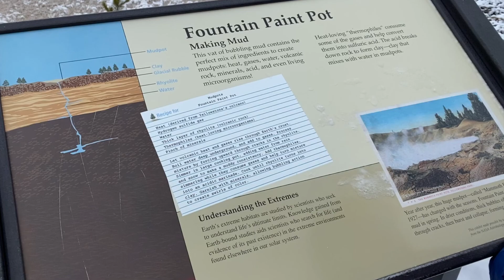Big sky Montana Snowmobile tour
The trip to Big Sky Montana had plenty of great snowy sites to see. Before going skiing we took a trip through the snow on snowmobiles to explore the wildlife around the are.

Hey y'all! I'm a full time real estate agent located west of Atlanta, in Carrollton, Georgia. I actively list and sell homes, land, and commercial properties every day with the help of my amazing team and brokerage. This channel is a way for me to give back through leading and demonstrating examples of professional video, as well as iPhone and GoPro content.
This is not your typical lame real estate channel!
We all have random hobbies and interests that we can share to earn the trust of the people that we want to do business with.  It is also my goal with my team Century 21 Novus Rettro Group to market ourselves around random things, topics, or ideas that often have nothing to do with real estate. The majority of these videos have been filmed by James Paul of Schiller Productions.

Rettro Group is also on facebook